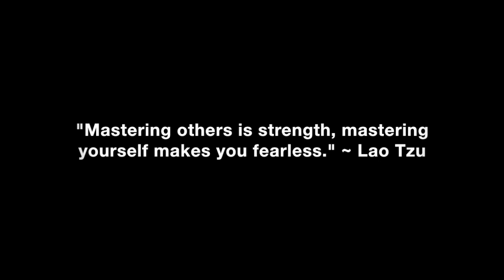Broken Dates: Blown Off & Stood Up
How to prevent broken dates, getting blown off and being stood up so women keep their dates with you.

In this video coaching newsletter I discuss an email from a viewer who recently set a date with a woman who said yes, told him that she was free anytime and made definite plans with a definite day, time and place to get together. Despite this, when he arrived at their agreed upon meeting place only two days after setting the date, he texted her to tell her what he was wearing. She responded an hour later to tell him she wasn’t coming and that she never agreed to meet. He shares the details of how he set the date and what she said when agreeing to the date and how he handled himself after she stood him up. He asks my opinion on how he handled himself and what he could have done better.

“A person’s true character and integrity is revealed by how they treat people who can do nothing for them and those they barely know. Honorable people tend to treat others like they want to be treated. Trashy and feral humans tend to treat other people like dirt. They go through life looking for ways to screw people over in ways they themselves got screwed over or taken advantage of. They are the type of people who are habitually late to appointments, display flakey behavior, are time wasters, stand people up for dates, steal from them and drive slow in the left lane and won’t move. They go through life looking for ways to give the world the hairy middle finger. The reality is that you reap what you sow. You can’t outrun karma. Don’t take it personally when you encounter these trashy feral humans. Instead, feel sorry for them because the universe will manifest, match and mirror all the bad things they do to others upon them ten fold.” ~ Coach Corey Wayne

Corey Wayne